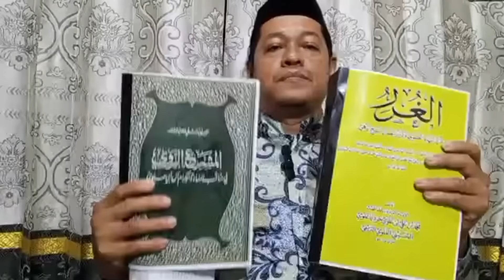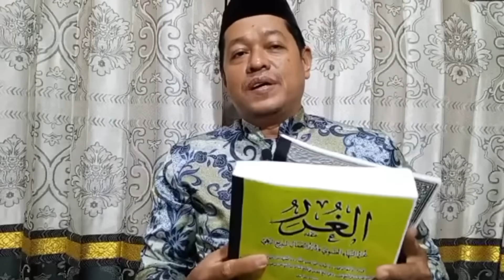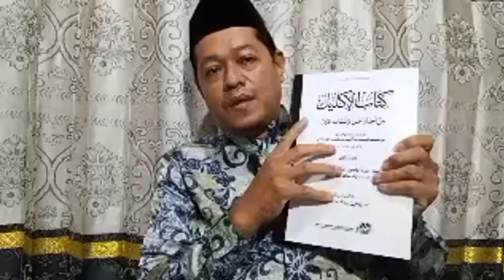KH Nur ihya • Rumail Abbas Adu domba KH Imaduddin Dg Gus Baha ❓❓polemiknasab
Setelah kehabisan hujjah dengan KH imaduddin, Manuskrip Halu hasil mengembara ke timur tengah gak ada gunanya, rumail abbas semakin terpojok, dan Skelarang mau mencoba adu domba Gus Baha dengan KH imaduddin